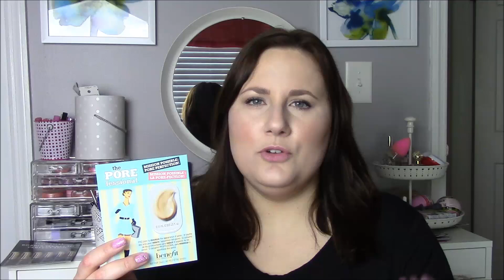Disappointing Products #1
Hi friends, today instead of a Friday Favorites, I have a disappointing products video.  I didn't have much luck with products this week, so when my sister suggested this video, I jumped right on it!

Products mentioned-Benefit Pore-fessional Primer, Almay Smart Shade, Rimmel Stay Matte Foundation, Urban Decay Concealer, Urban Decay Fireball Eyeshadow, Covergirl Mascara, L'Occitane Almond Oil Cleanser, Stila One Step Correct, Bite Beauty Agave Lip Mask

Shirt-Loft Outlet
Eyeshadow-Urban Decay Electric Palette